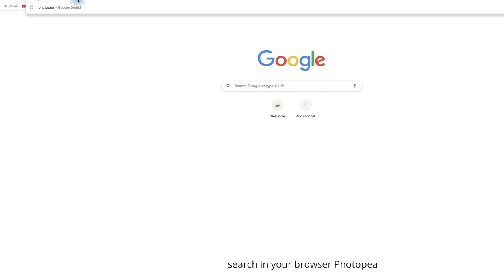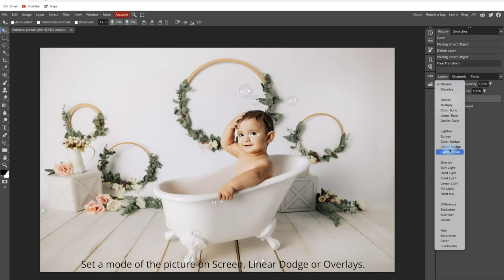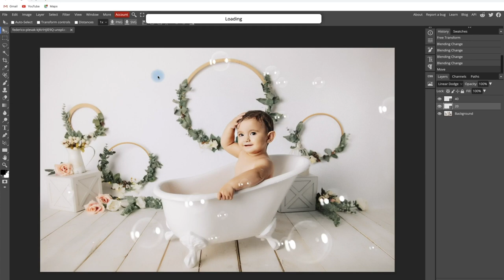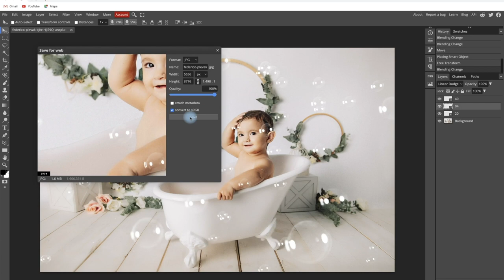Realistic bubble Overlay Tutorial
Realistic Bubble Photo Overlay pack contains 43 PNG Transparent files.
This photography picture pack adds different bubbles to your images.
These Photoshop Backdrop & Texture are best for
Digital Background, Photography overlay, Photoshop overlay, outdoor & indoor photography for kid & Baby bath, magic blowing soap foam, air bubble popped, influencers & Social media photos.